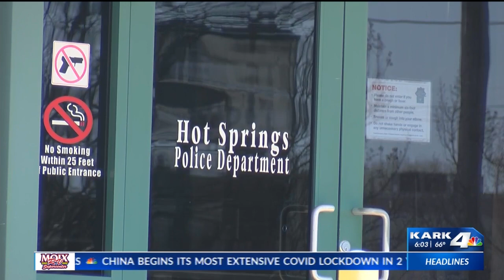Hot Springs man arrested after trying to break into police vehicle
A Hot Springs patrol officer is reminding drivers no one is exempt from car break-ins after a thief attempts to steal from his police vehicle.